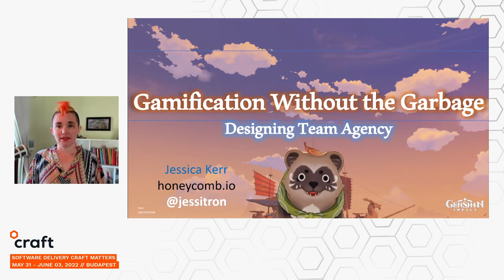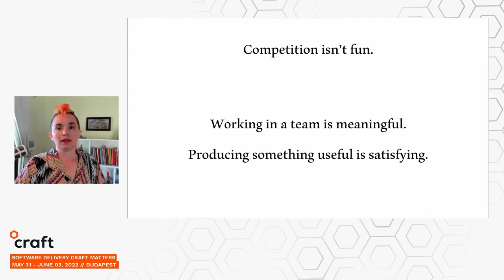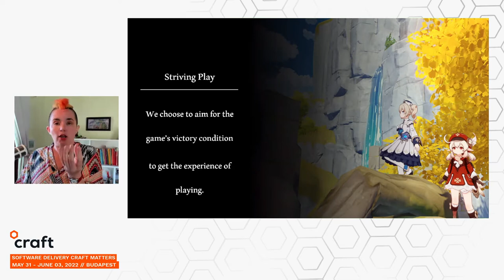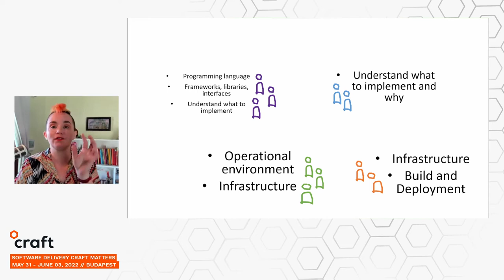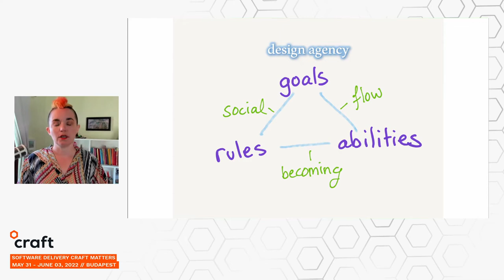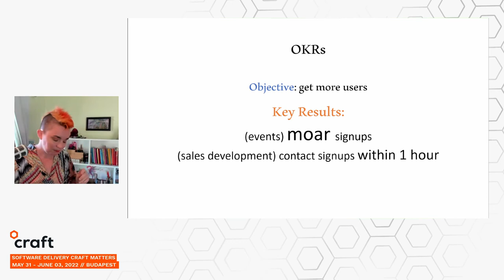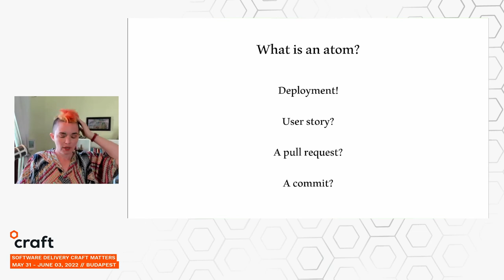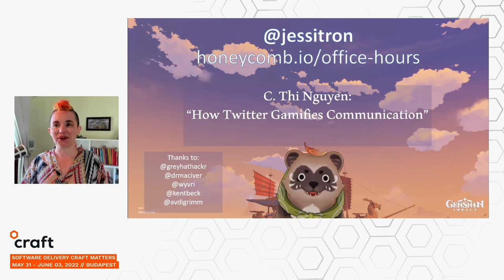Gamification without the Garbage - Jessica Kerr, Honeycomb.IO | Craft Conference 2022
This talk was recorded at Craft Conference 2022. Speaker from xy company spoke about cohesive teams. Forget points, leaderboards, competition. There are deeper principles in game design that apply to our teams and organizations — constructively.
Game designers create special modes of agency for players: they set goals, define rules, and provide abilities. We do this for our teams, too.
In this session, find parallels between team organization and game design. These can help us build stronger, more cohesive teams; enhance expertise; and sustainably improve business outcomes. All without the superficial, often destructive “gamification” we’re used to.